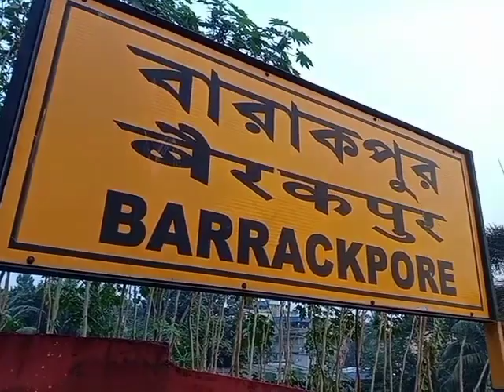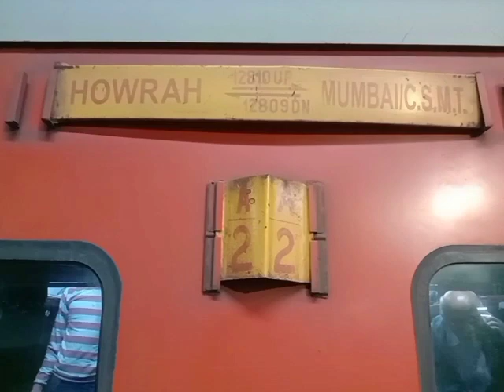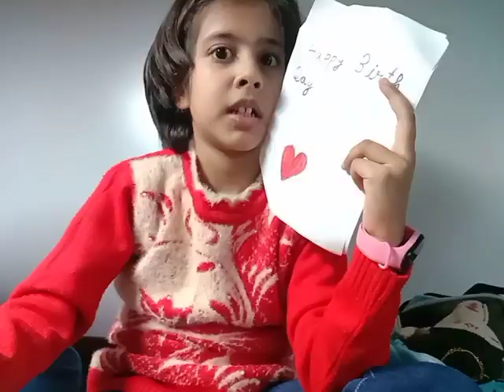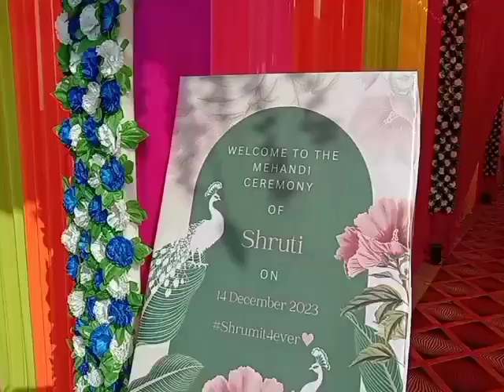Season's First Biye Bari 🥰 Doll Didir গায়ে হলুদ 💛 Mumbai Mail e Celebrate Korlam Maa er Birthday 🎂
Season's First Biye Bari 🥰 Doll Didir গায়ে হলুদ 💛 Mumbai Mail e Maa Er Birthday Celebrate Korlam 🎂
Biye Barir Bhuri Bhoj 🤤 Biye Barir Golpo 🥰

Hello everyone welcome to our bengali vlog channel.. We are young YouTubers from Kolkata.. We are back with another Biye Bari Mini Vlog  🥰

We hope you all will like the video.. If you like then
1. Click on the Like button 👍
4. Click on the Bell Icon 🔔

We are eagerly waiting for your feedback.. Please help us grow as YouTubers 😊